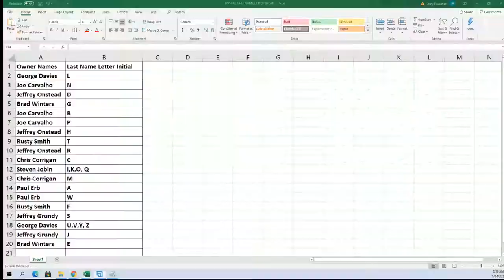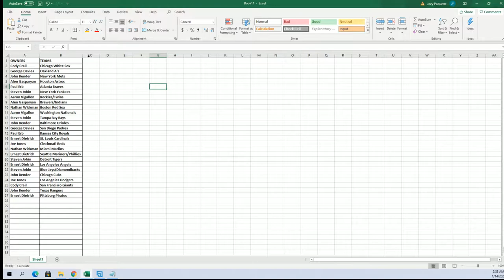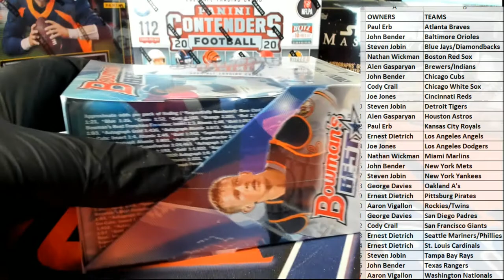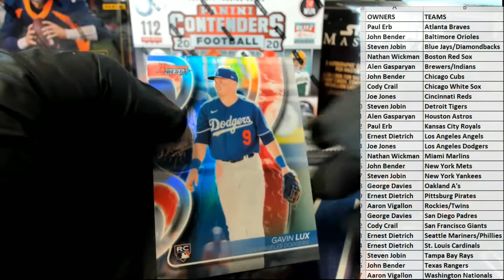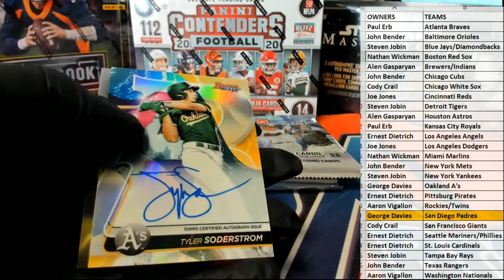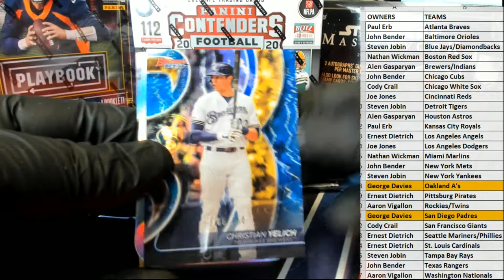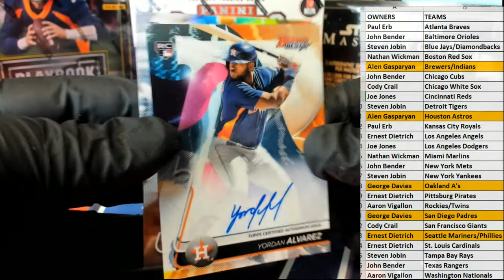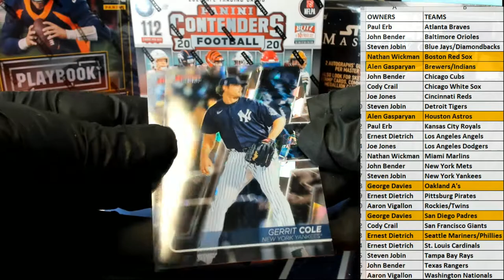2020 Bowmans Best Baseball ID 20BOWBEST619